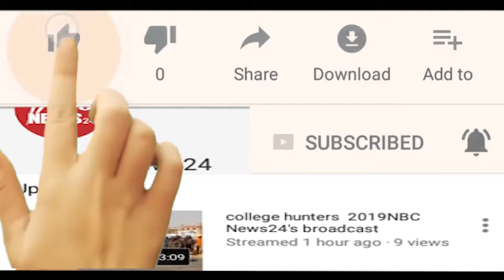स्व. डॉ. नारायण सुब्बाराव हार्डिकर के साथ - साथ रविन्द्र नाथ टैगोर की जयन्ती मनाई गयी